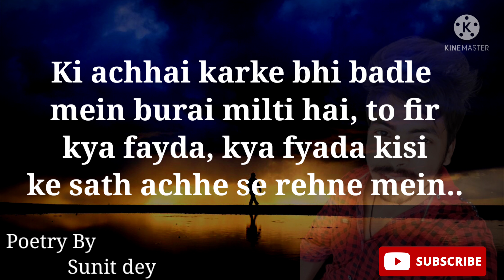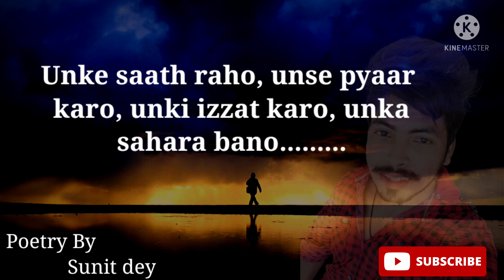Bahut naseeb se milte hain achhe log | spoken word | Best hindi poetry | soulful word by sunit dey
Bahut naseeb se milte hain acche log
Best poetry
Hindi poetry
Spoken word

Poetry status
Sunit dey ki awaaz
Dil ki awaaz